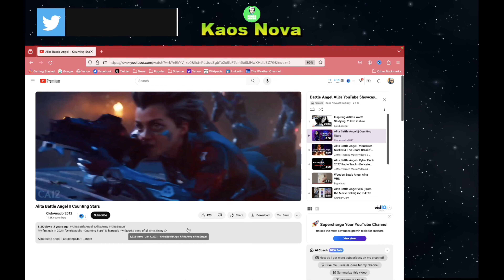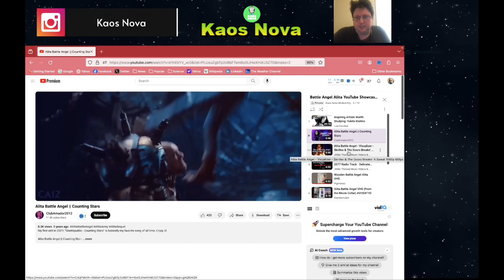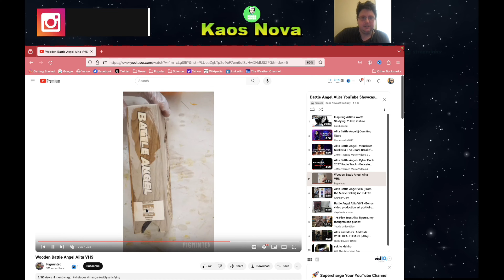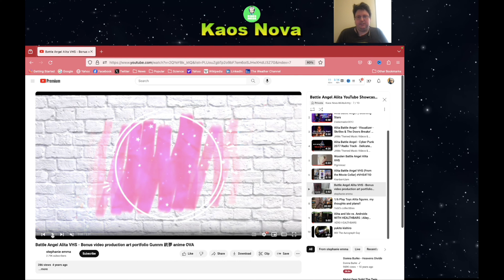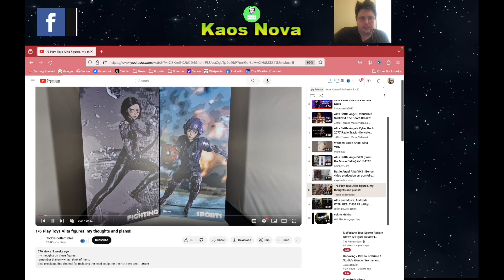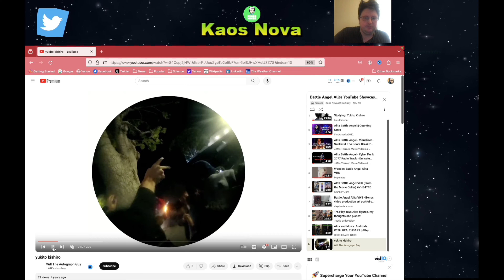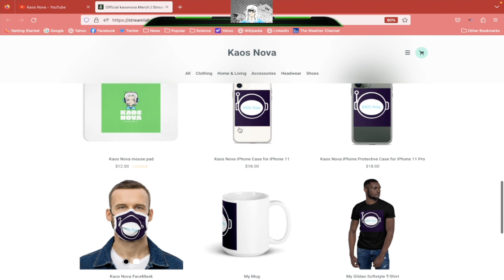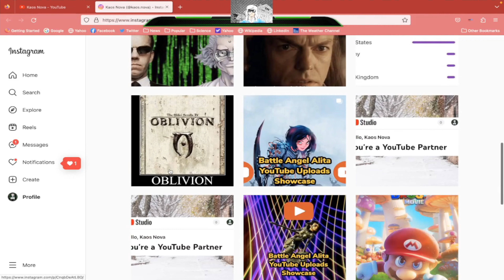Battle Angel Alita YouTube Showcase : Happy New Year 2024!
Hello everyone!  Kaos Nova here and as the year draws to a close, let's take a look at some wonderful Battle Angel Alita content contributed to YouTube by Alita's biggest fans!

Battle Angel Alita YouTube Uploads Showcase Season 3 , Episode 14

Contents

Inspiring Artists Worth Studying: Yukito Kishiro

Alita Battle Angel || Counting Stars

Alita Battle Angel - Visualizer - Skrillex & The Doors Breakn' A Sweat 1080p 60fps

Alita Battle Angel - Cyber Punk 2077 Radio Track - Delicate Weapon -Themed Music Video 4K.

Wooden Battle Angel Alita VHS

Alita Battle Angel VHS (From the Movie Cellar)

Battle Angel Alita VHS - Bonus video production art portfolio Gunnm 銃夢 anime OVA

1/6 Play Toys Alita figures. my thoughts and plans!!

Alita and Ido vs. Androids WITH HEALTHBARS | Alley Fight | HD | Alita: Battle Angel

The following is a video of  @KaosNova2  , if you enjoy the content, drop a like to appreciate and help others with similar interests in electronic and cyberpunk music videos find what they are looking for!

Consider Supporting Future Videos on this Channel

===Credits===

Codeweavers Crossover

Other Channels

Spare Keywords
Kaos Nova
Kaos Nova Store
Kaos
Radio Kaos
Alita
Battle Angel Alita
Alita Army
The AlitaArmy
Kaos Nova Channel
KranberriJam
The BS is Real